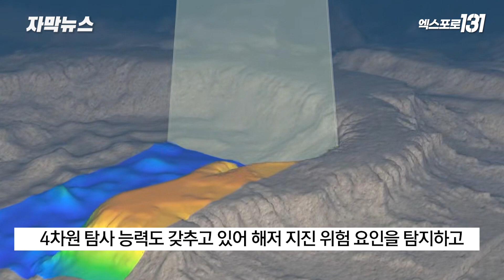"바다 속 보물 찾는다"..탐사연구선 '탐해 3호' 취항 | TJB 자막뉴스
전세계 바다를 누비며
해저 에너지, 광물 자원을 발굴할
탐사연구선 '탐해 3호'가 첫 항해에 나섰습니다.

세계 각국의 해양 자원 확보 경쟁이
치열한 상황 속에서 최첨단 탐사 능력을
갖춘 '탐해 3호'가 우리나라의 자원개발 역량을
높이는 데 크게 기여할 전망입니다.

김철진 기자가 현장을 다녀왔습니다.